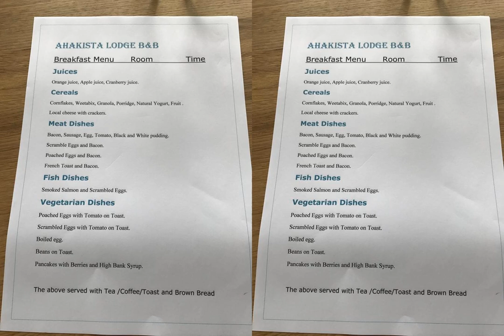Ahakista Lodge | Durrus, Bantry Ahakista, Ahakista, Ireland | AZ Hotels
Ahakista Lodge | Durrus, Bantry Ahakista, Ahakista, Ireland